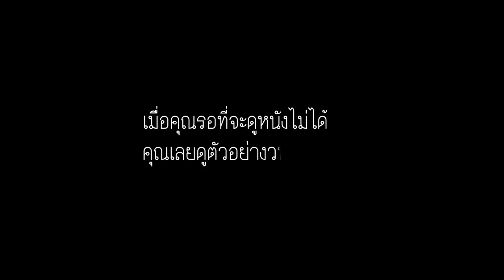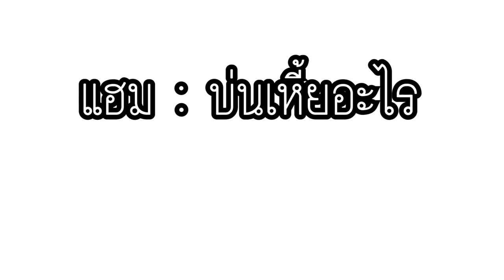เมื่อคุณรอดูหนังไม่ไหวคุณจึง....